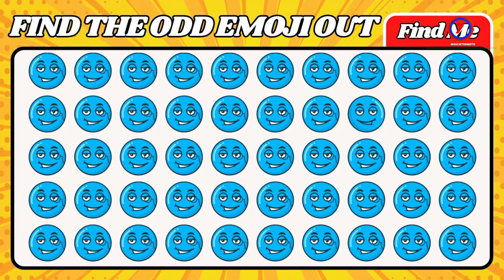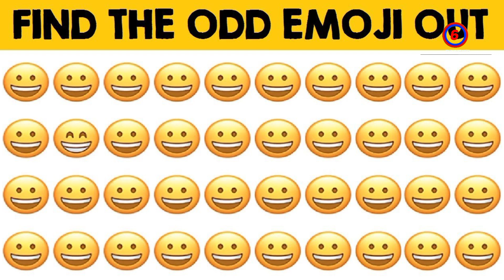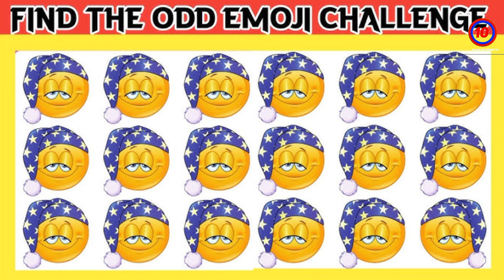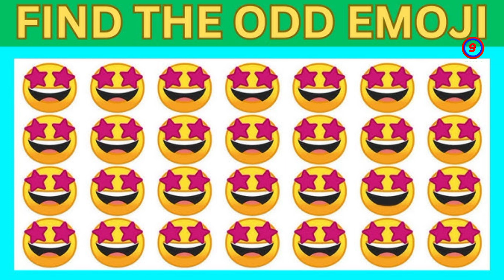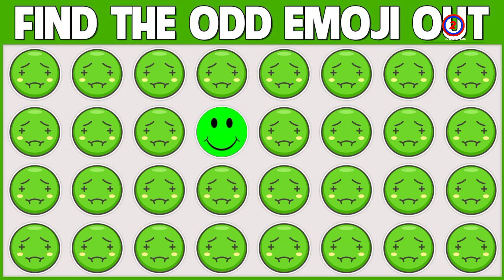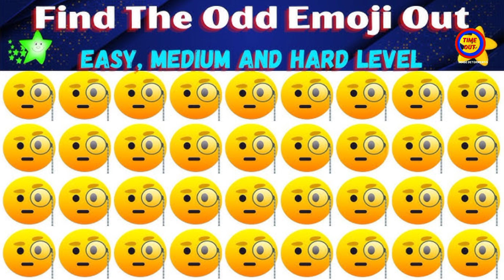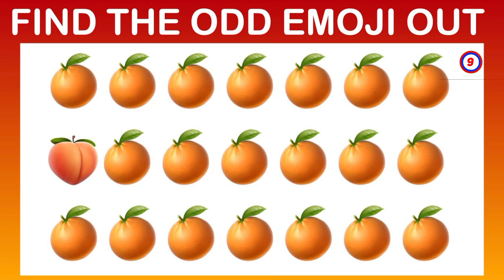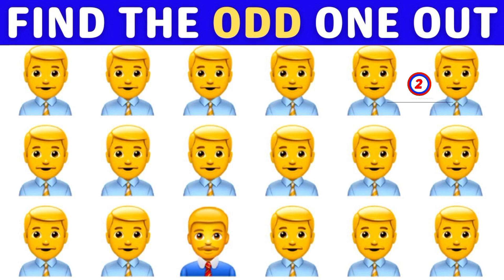FIND THE ODD EMOJI OUT in these Emoji Quizzes! | Odd One Out Puzzle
Test your brain power and your eyesight. See how
good are your eyes are with this spot the difference emoji quiz.